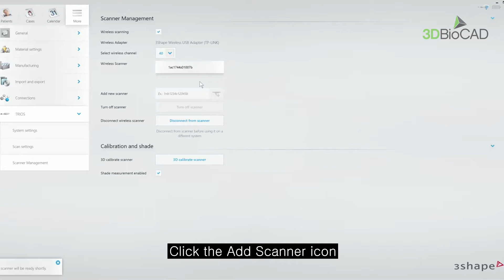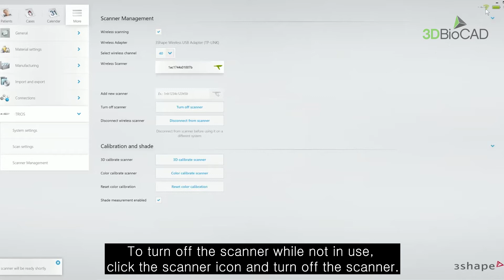3DBioCAD - 3Shape TRIOS 3 wireless PC connection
3DBioCAD is an authorized distributor of the 3Shape TRIOS, located in Seattle, WA.
We are complete digital dental solution, backed by experience, dedicated to support.

Welcome to our 3Shape TRIOS videos series.
In this video, you will learn how to connect TRIOS 3 wireless scanner with the computer.